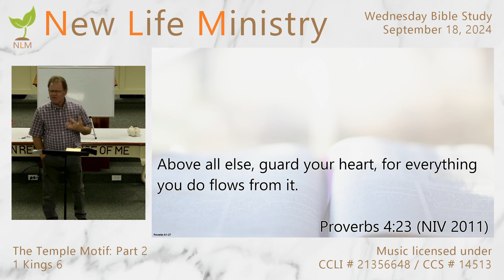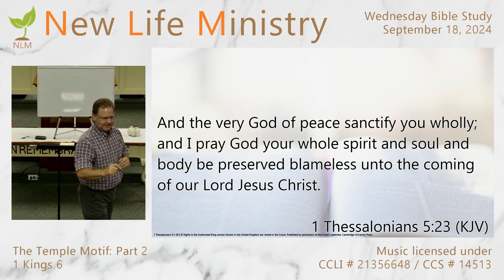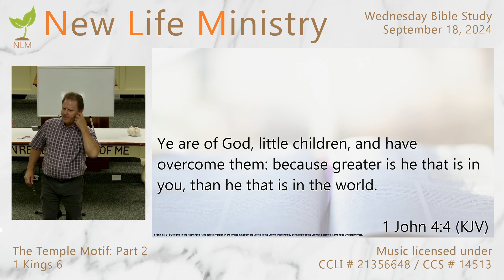The Temple Motif: Part 2 - Wednesday Bible Study - September 18, 2024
Wednesday Bible study for September 18, 2024 at New Life Ministry
"The Temple Motif: Part 2"
1 Kings 6